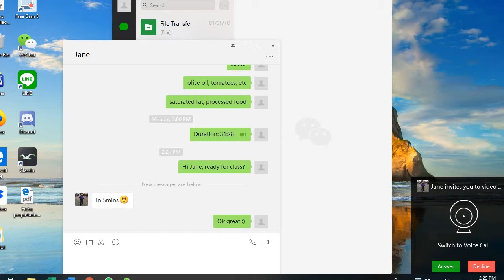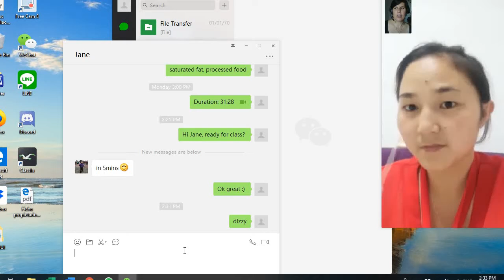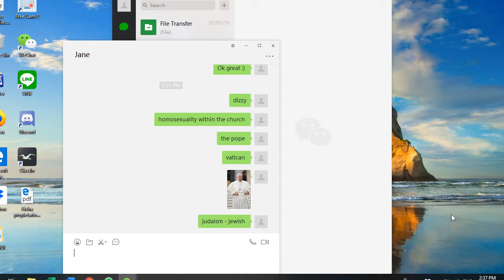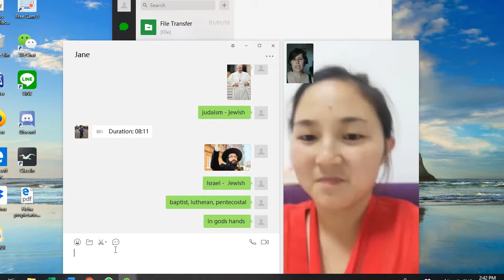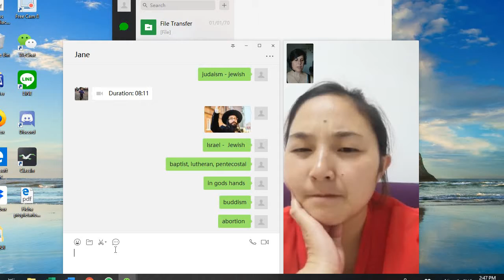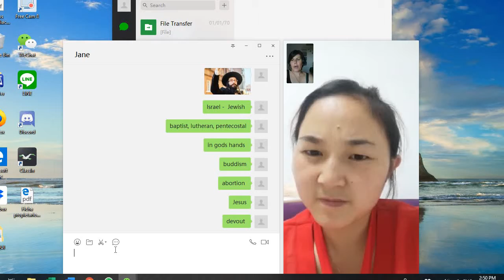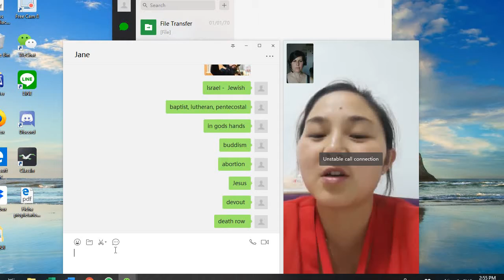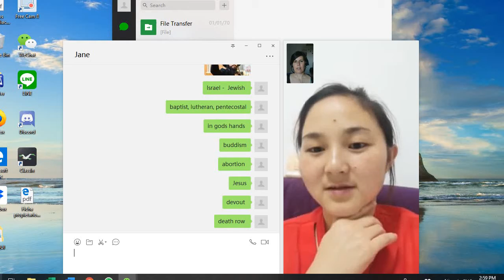Free Talk with Jane 7 24 2019 5 12 52 PM